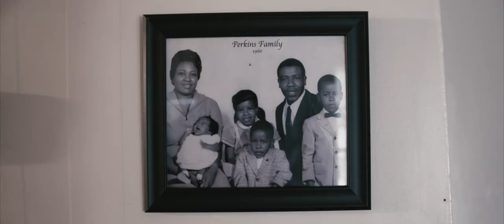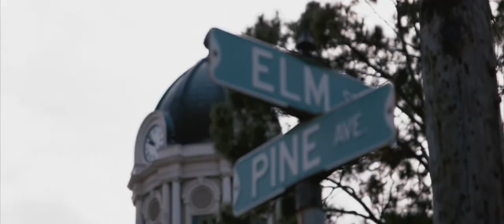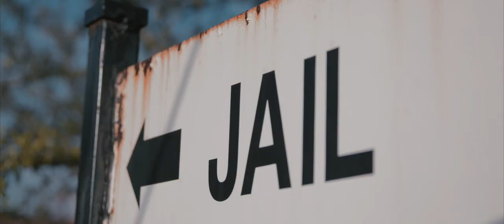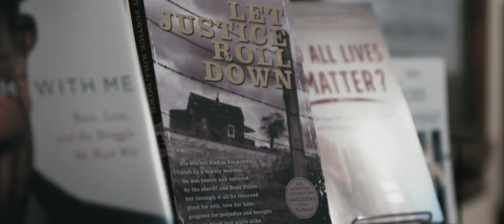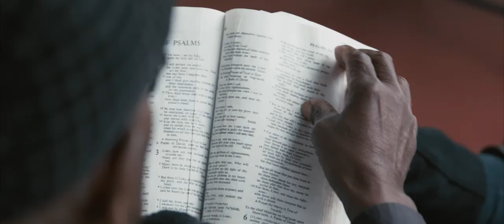John M. Perkins' Story | A Journey Of Forgiveness And Redemption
In this compelling short film, civil rights activist Dr. John M. Perkins explains how he was able to forgive those who killed his brother and who almost beat him to death. He experienced extreme injustice and brutality in his life and those around him, but it was the realisation of hatred towards those who hated him that made him see his situation in a new light. Watch the video and listen to John M. Perkins' share in his own words, his journey of forgiveness and redemption.

Your feedback is important to us and it helps us reach EVEN more people for Jesus.

Check out the Community section of our YouTube channel for more inspiring content, thought-provoking posts and encouraging conversation.